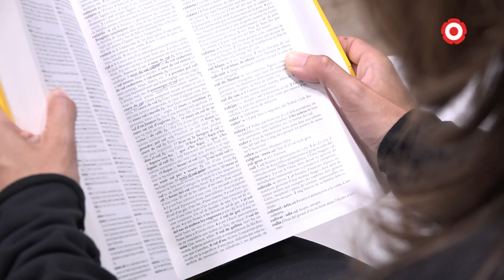13.2. Activa't | Per tonificar el cos #1